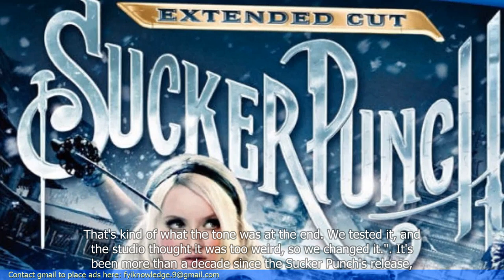After 12 Years, Zack Snyder Still Wants the Sucker Punch Snyder Cut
- Zack Snyder still wants to release the ""Snyder Cut"" of his film ""Sucker Punch"" after 12 years.
- The ""Snyder Cut"" refers to a director's cut of a film that includes the director's original vision and was not altered by the studio.
- Snyder believes that the ""Snyder Cut"" of ""Sucker Punch"" would be a completely different and more satisfying film.
- He has expressed his desire to release the ""Snyder Cut"" multiple times over the years, but it has not happened yet.
- Fans have been campaigning for the release of the ""Snyder Cut"" and have even started a petition.
- The article discusses the possibility of Warner Bros. considering the release of the ""Snyder Cut"" due to the success of the ""Snyder Cut"" of ""Justice League."" 🔒 Tag Video: - Zack Snyder -  Sucker Punch -  Snyder Cut -  12 Years -  Wants -   - News -  Domestic news -  International news -  Brief news -  Zack Snyder -  Snyder Cut -  Sucker Punch -  director's cut -  original vision -  altered by the studio -  different film -  more satisfying -  desire to release -  multiple times -  not happened yet -  fans campaigning -  petition -  Warner Bros.